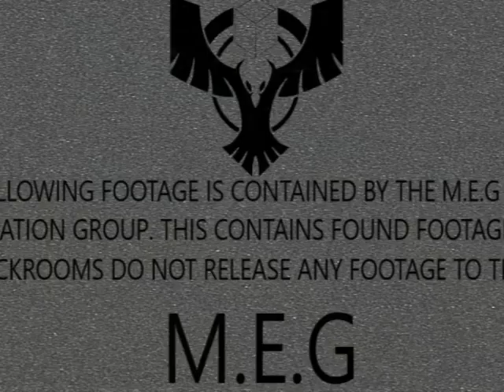Poolrooms Malfunction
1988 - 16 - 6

All videos created & edited by me.